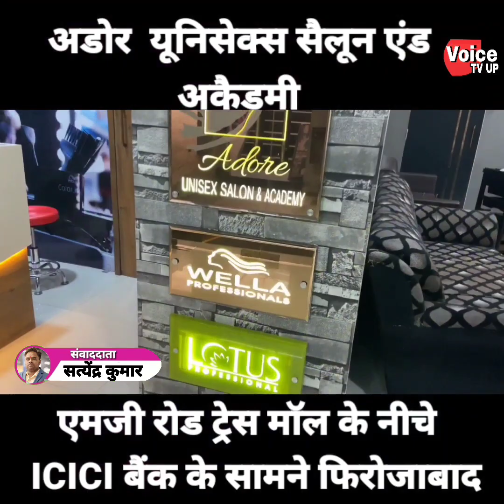सुखदेव गोगामेड़ी की हत्या के विरोध में मैनपुरी में प्रदर्शन क्षत्रिय समाज के लोगों ने करहल चौराहे पर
सुखदेव गोगामेड़ी की हत्या के विरोध में मैनपुरी में प्रदर्शन क्षत्रिय समाज के लोगों ने करहल चौराहे पर लगाया जाम करहल चौराहे पर हजारों की संख्या में जुटे प्रदर्शनकारी